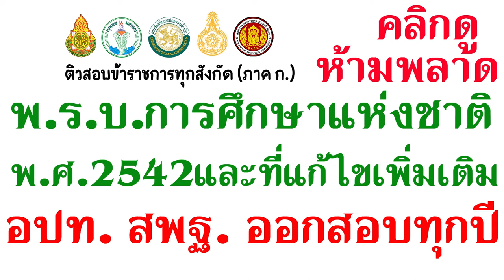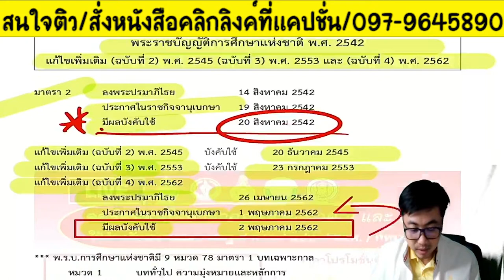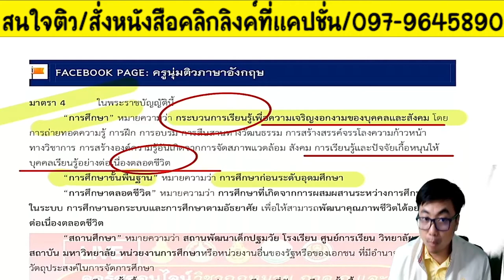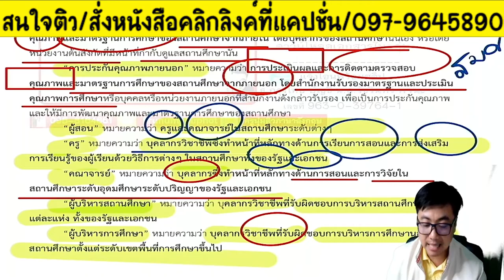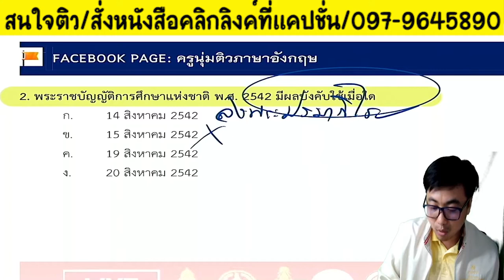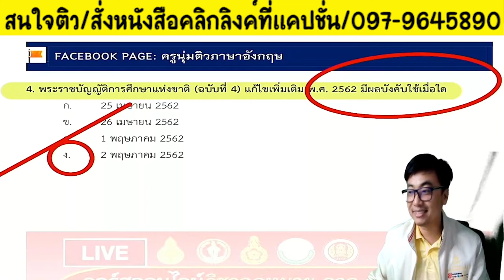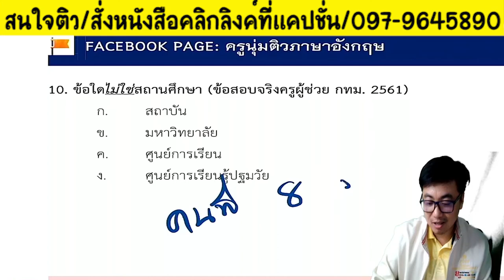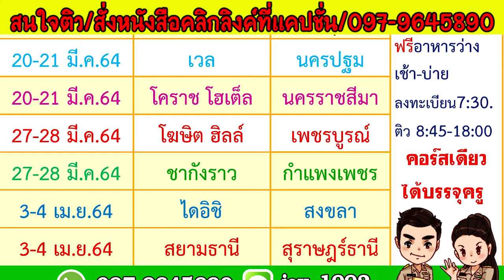📌เนื้อหา+แนวข้อสอบ พ.ร.บ.การศึกษาแห่งชาติ